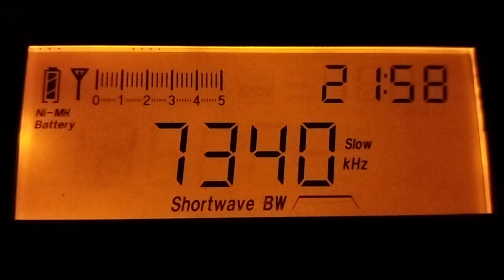Opening jingle "PBS Xinjiang Radio" in Kazakh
Reception data: Artyshta (Kuzbass, Southwestern Siberia), 2024/08/31 (15:00 UTC).
Receiver: Tecsun PL-660 with build-in telescopic antenna.
Transmitter placed in Urumqi (China).
Distance to reception location (approx.) 1150 km.
Приём: Артышта (Кузбасс, Юго-Западная Сибирь), 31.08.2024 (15:00 UTC).
Приёмник: Tecsun PL-660 со встроенной телескопической антенной.
Трансмиттер находится в г. Урумчи (Китай).
Расстояние до места приёма (около) 1150 км.